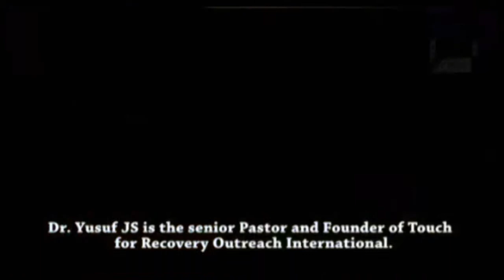Dr Yusuf JS God is at work.